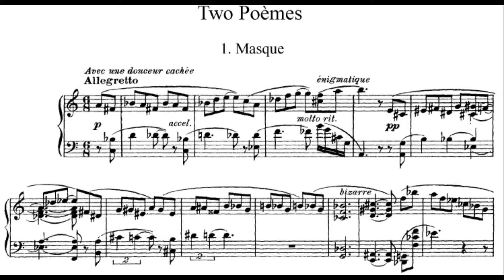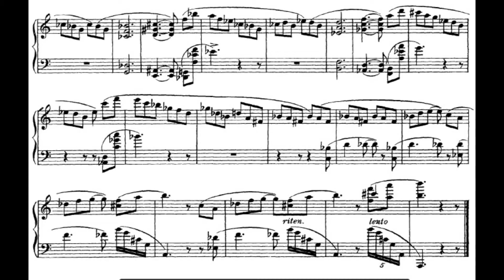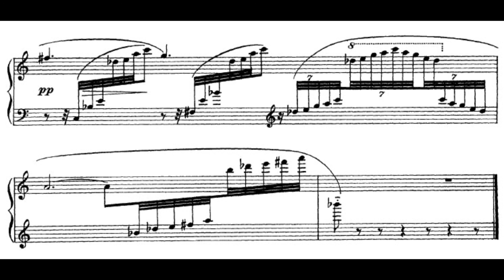Alexander Scriabin - Two Poems for Piano, Op. 63 (1912) [Score-Video]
Alexander Scriabin - Two Poems for Piano, Op. 63 (1912)

I. Masque
II. Etrangeté

István Lajkó, piano